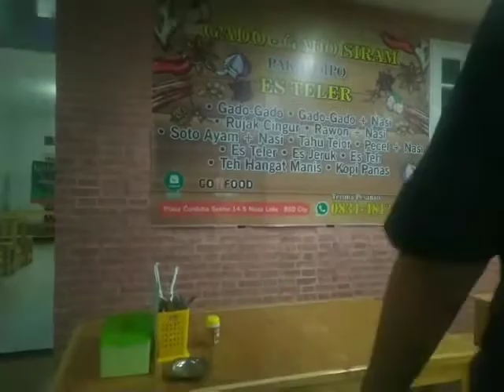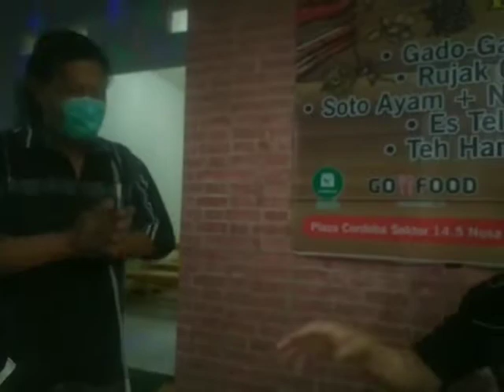Gado Gado Terenak di BSD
Oppa SAS Official